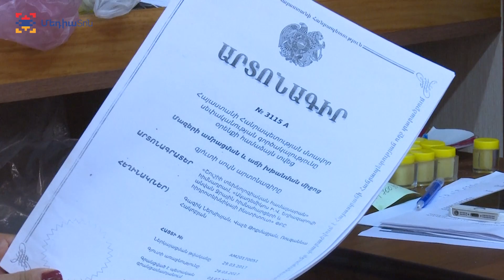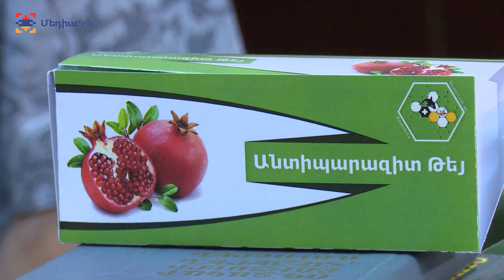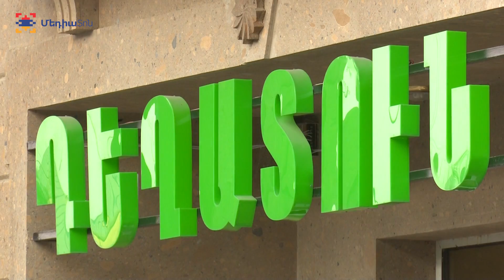Գեղեցկության արցախյան բանաձևը Арцахская формула красоты Artsakhian beauty formula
Արցախն ավելի ճանաչելի դարձնելու ևս մեկ նախաձեռնություն, այս անգամ՝ դեղագործության ոլորտից: Շուշիի տեխնոլոգիական համալսարանի բնական տեխնոլոգիաների լաբորատորիան հավակնում է դառնալ իրենց համակցությամբ ու ազդեցությամբ բացառիկ պրեպարատների շտեմարան: Որպես հիմք օգտագործում են բացառապես բուսական ծագման հումք՝ հիմնականում արցախյան հողում աճած: Թե ի՞նչ ունեն այսօր և ի՞նչ են ակնկալում ունենալ վաղը՝ տեսանյութում:

Еще одна инициатива, направленная на то, чтобы сделать Арцах более узнаваемым, на этот раз из сферы фармацевтики. Лаборатория природных технологий при Технологическом университете Шуши претендует на то, чтобы стать сокровищницей исключительных по своему составу и воздействию препаратов. В качестве основы используется исключительно растительное сырье: в основном выращенное на арцахской земле. О том, что имеют сегодня и чего ожидают в будущем, - в сюжете.

Another initiative to make Artsakh more recognizable this time in the field of pharmacy! The natural technologies laboratory of the Shoushi Technological University is claiming to become a repository of exclusive preparations with their combination and influential effects. Only raw materials of herbal origin, mainly grown on the soil of Artsakh, are used. What do they have today and what do they expect to have tomorrow? All these questions are given answers in the video report.